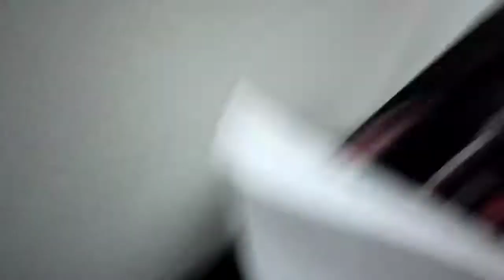Aaj Hmara Ladka Thak Gya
Vlogs
daily vlogs
vloging
vlog at home
vlog in home
vlogs
vijay Riya vlogs
rushna noor vlogs